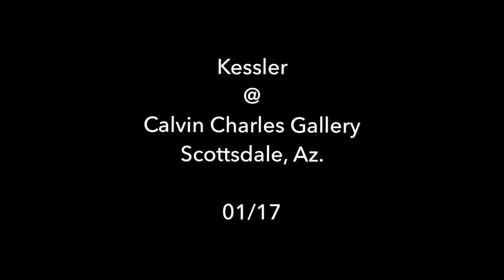KESSLER @ CALVIN CHARLES